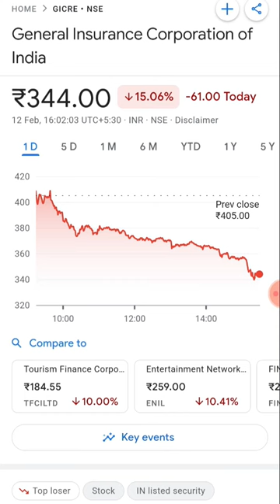General Insurance Corporation of India